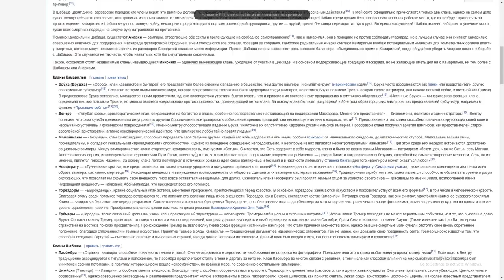Как играется Vampire: the masquerade — Blood Hunt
Всем привет! В этом видео я немного расскажу вам про такую прекрасную игру, как Blood Hunt!